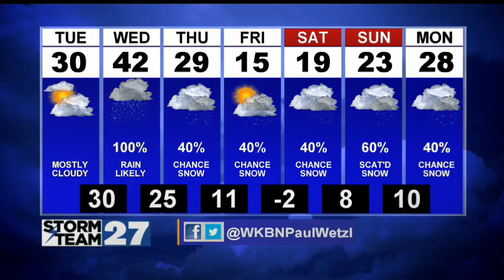Frigid start Tuesday with warmer air on the way